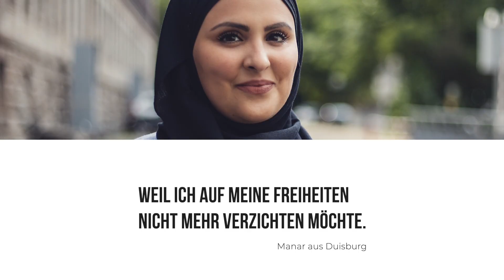duisburgimpft - Wir haben es getan!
+++ Mitmachen oder Teilen erwünscht! +++
Wenn ihr unsere Impfkampagne privat, mit eurem Verein oder mit eurem Unternehmen unterstützen wollt, findet ihr auf unserer Seite zur Kampagne jede Menge Material (Sharepics, Videos, Plakat zum Ausdrucken) zum Mitmachen
Also: Bedient euch und postet den Content unserer Aktion gerne mit dem Hashtag
Auch über das Teilen unserer Beiträge würden wir uns sehr freuen - gemeinsam erreichen wir mehr!